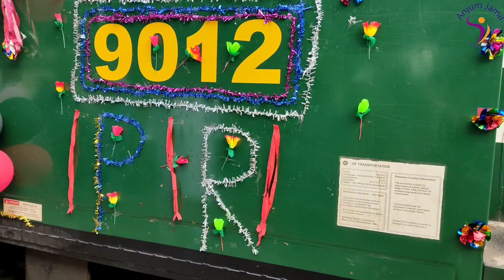ملتان سے بہاولپور ذکریا ایکسپریس کا طوفانی سفر | Bahauddin Zakaria Express | Travel | Anjum Jamil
Greetings, Inaugural Journey from Multan to Bahawalpur on Bahauddin Zakaria Express.